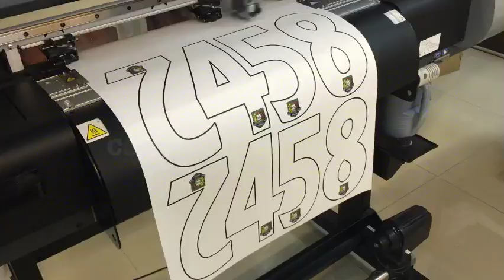16 September 2017(12)